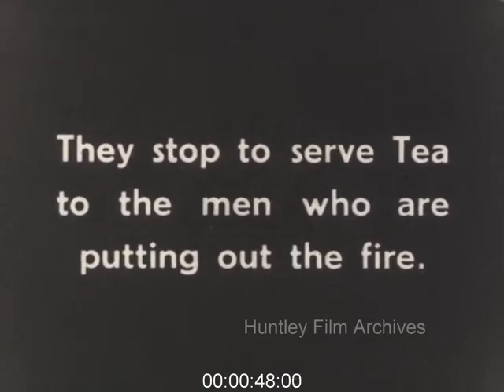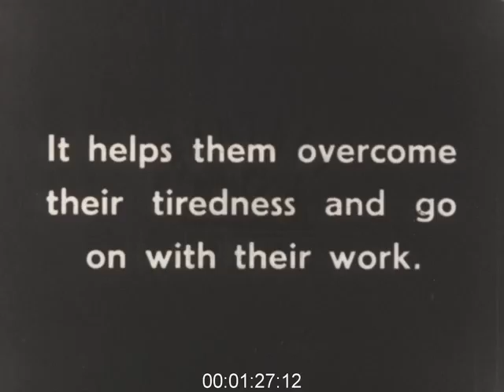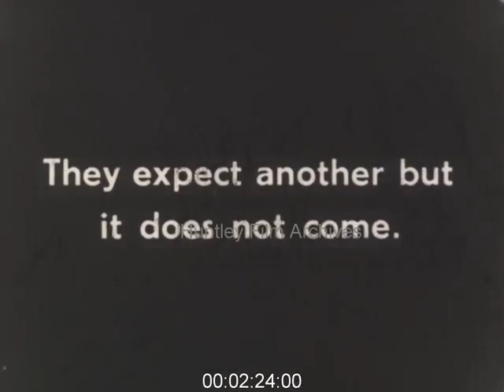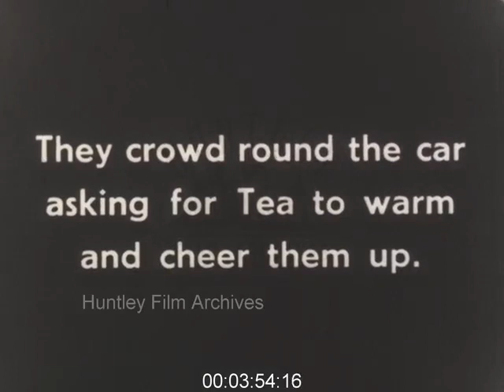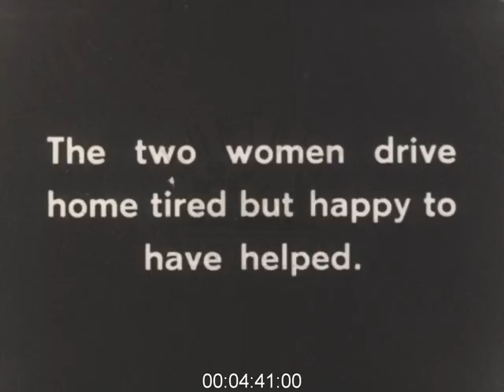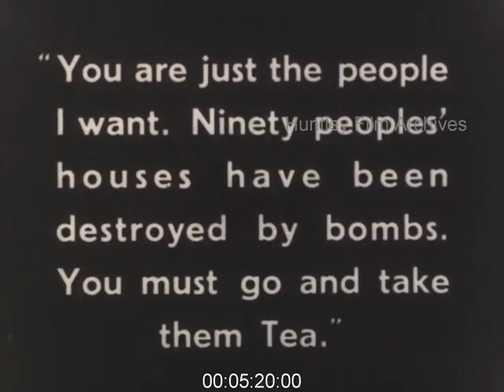Film about Mobile Canteen operating during London Blitz, 1940s - Film 1001568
Mobile canteen during the blitz 1940s. Very hopeful and patriotic. Two women drive tea van for civil defence workers or A.R.P folks and blitz victims in London during World War Two. Escape a bombing raid unharmed.

The women driving the tea van start their journey through the dark, heading towards the city where their help is needed most. View down a dark street with flames appearing on the horizon. A policeman talking ot the women in their van as light from bombing raid illuminates the scene, he shines his torch forwards as the lights continue to flash. Firemen beside their truck as the tea ladies approach. Ladder carrying a hose going up to a tall building on fire. Five men fighting a fire. Fireman at coiled hose, others approach through the murk.

Men helping open up the tea van. Interiors in flames. Fire fighters hosing a burning building. Mugs on counter of tea van taken and slurped by the thirsty men. AFS men gathered around looking tired and dirty. Two women in tea van. Firemen pointing hose. Burning building. Men around the van as bombing continues. Younger woman in van falls to the ground. Count down starts and they all take shelter. Women with hand on her helmet. Man counting down. 'allied relief fund to Britain U.S.A' sign clearly visible on the van. Man counts down on his fingers. Women sheltering in van waiting for bomb to come. CU on the man waiting for another bomb to drop. CU on tired and dirty warden or bomb clearance worker. POV from van as wardens get back up, tired and in need if tea. Wardens on duty have a tea handed down to them, several men gathered around the tea van. Women in van. Building on fire in London.

Two women wearing helmets preparing mugs for the people coming out of shelter for the night, wiping with a tea towel. Day time after a German bombing raid. 'S' for air raid shelter clear lettering signage visible. Van waiting outside air raid shelter 'Accommodation 150 persons'. View from behind crowd looking towards women in van handing out tea. View from van as tea is handed out to a group of men needing cheering up. Warden and a mother and child, kid holds mug of tea. People enjoying steaming mugs of tea. Boy in knitted hat looks on, tilt up to old lady in smart attire, down to grubby boy eating chocolate. Money exchanged. Old lady takes a sip. Tired women handing out tea.

Van approaches as it finishes its shift for the day. Two women chatting in a van. "Now for some sleep says Mrs Holly." Woman comes out of the YMCA building. Woman yawns. "You must go and take them tea." Two women laughing in the van. Van drives off into the sunset as the women continue providing tea to the nation.